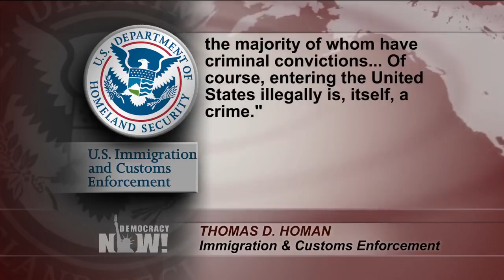Judges Across U.S. Are Halting Trump’s Mass Deportations & Ruling Immigrants Have Due Process Rights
- A federal judge temporarily stayed the deportation order for New Sanctuary Coalition executive director Ravi Ragbir on Friday, only one day before he was scheduled to be deported. He’s one of a growing number of immigrants whose scheduled deportations—both individual or en masse—have been halted by federal judges in New Jersey, Massachusetts, Michigan and Florida. For more on the legal battle against Trump’s mass deportation efforts, we speak with Lee Gelernt, deputy director of the ACLU Immigrants’ Rights Project; Seth Kaper-Dale, pastor of the Reformed Church of Highland Park; and Ravi Ragbir, executive director of the New Sanctuary Coalition.